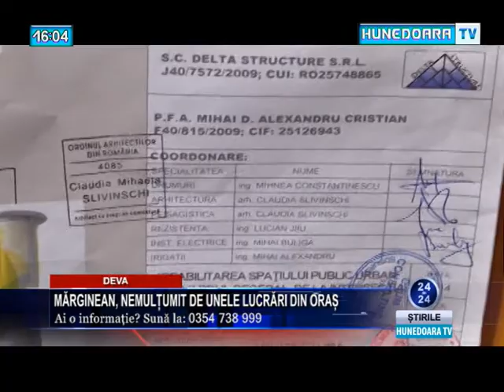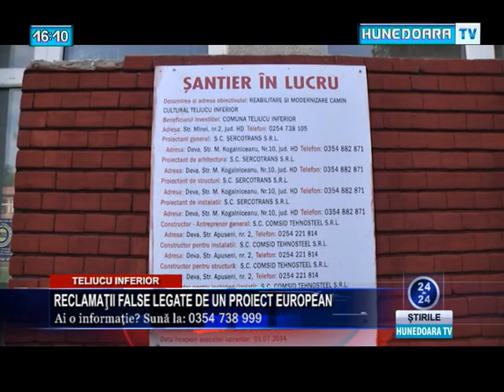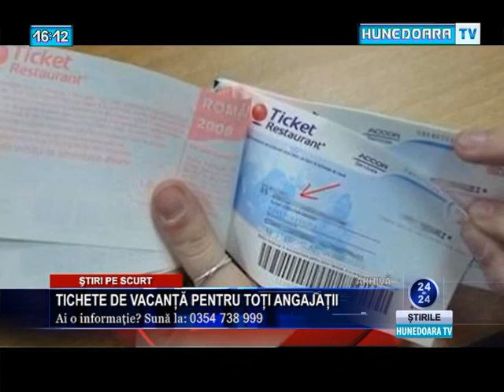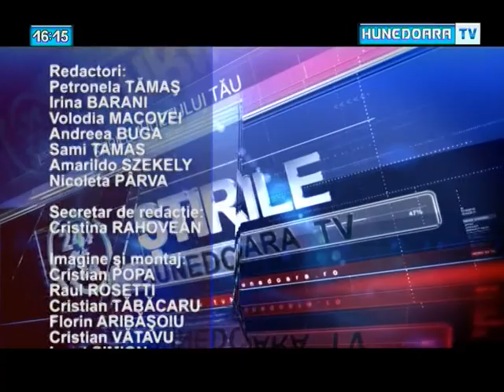Jurnal Hunedoara TV ora 16 22 mai 2015